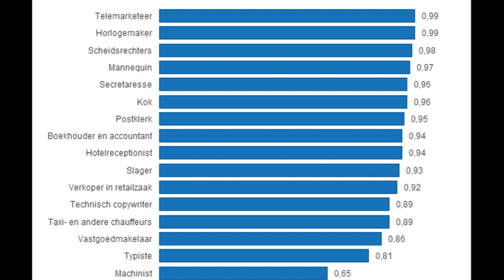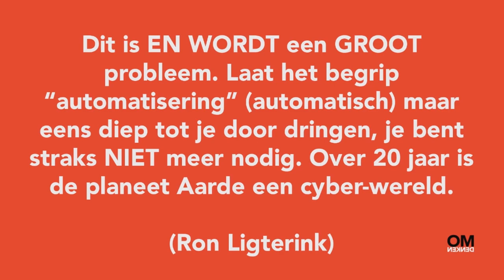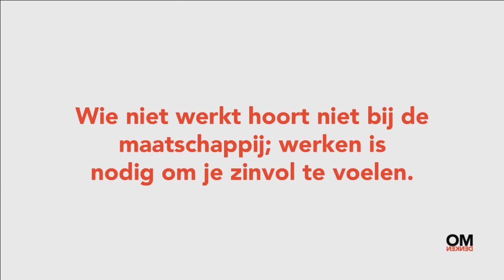Omdenken Live - Automatisering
De Omdenken Live sessie over automatisering en het verdwijnen van banen kijk je hier terug. Berthold vraagt zich af of dit nu eigenlijk wel een probleem is en hoe je het om zou kunnen denken,

Bedankt voor het kijken naar deze video over Omdenken! Wil je als eerste op de hoogte zijn van video's op ons kanaal?